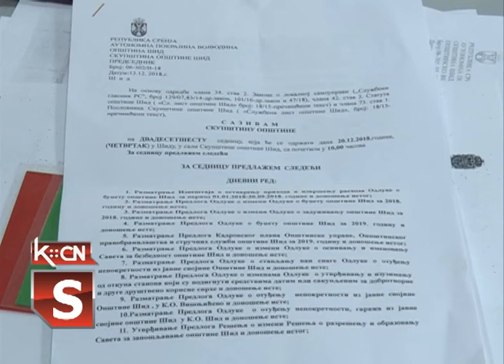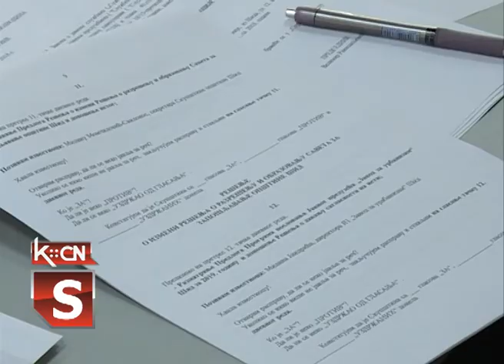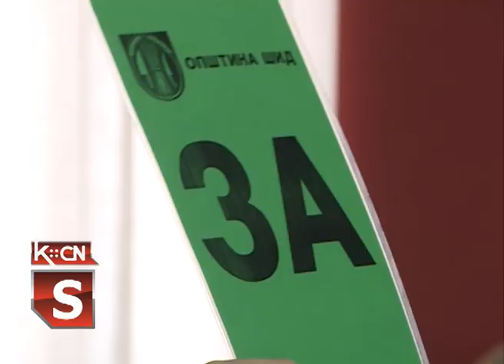Sednica SO decembar 2018.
U sali Skupštine opštine Šid danas je održana 26. sednica opštinskog parlamenta. Na dnevnom redu pred odbornicima nalazilo se devetnaest tačaka.Sa najviše intersovanja  ispraćeno je usvajanje budžeta Opštine za 2019.godinu